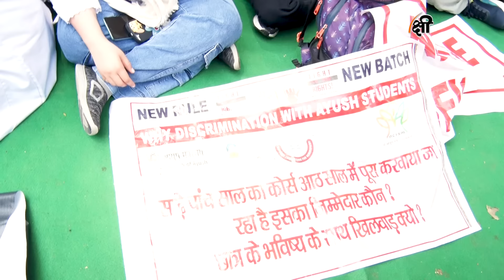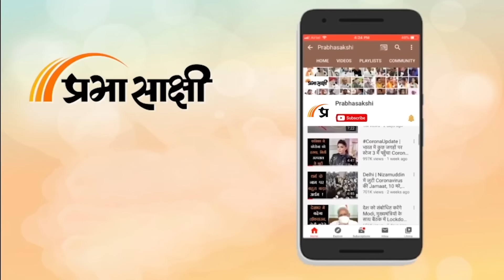AYUSH Students ने Jantar Mantar पर प्रदर्शन कर कहा- पुराने बैच के छात्रों पर NExT को लागू नहीं करें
Ayust Students ने राष्ट्रीय राजधानी Delhi के Jantar Mantar पर प्रदर्शन कर मांग की कि 2018 बैच के लिए नेशनल एग्जिट टेस्ट या NEXT परीक्षा को रद्द किया जाये। हम आपको याद दिला दें कि इससे पहले, कड़े विरोध के कारण MBBS छात्रों के लिए NEXT के कार्यान्वयन को 2023 बैच तक के लिए स्थगित कर दिया गया था। संबंधित अन्य विस्तृत समाचार पढ़ने के लिए क्लिक करें

00:00 Montage
00:19 एंकर
00:35 प्रदर्शन कर रहे आयुष डॉक्टरों से बातचीत